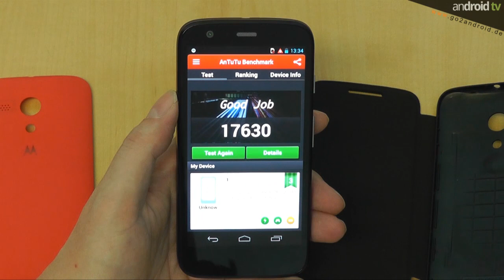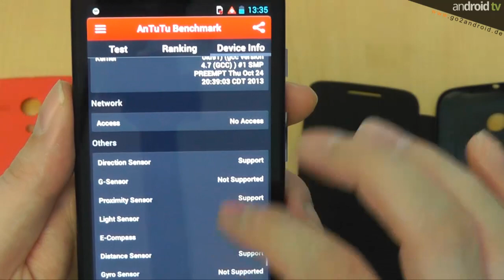Motorola Moto G live aus London - android tv Outside [GER]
war für euch live in London zum Motorola moto g Event. Wir haben umgehend nach der Präsentation uns das Moto G, also praktisch den kleinen Bruder des Moto X, außen und innen vor der Kamera einmal angeschaut.
Ein ausführliches "First touch & view" Video folgt in Kürze!

►Für unsere "mobilen" Zuschauer alle im Video angezeigten Links:
Videoempfehlungen:

►Unsere Kaufempfehlung Motorola moto g Smartphone (Amazon):

im Auftrag von: anDROID NEWS & TV UG (haftungsbeschränkt)
Moderator: MaTT Jackson